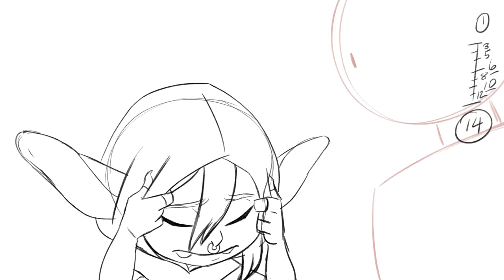2022 Animation Reel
Hello! Figured I would share this here. This is my animation demo reel. I am a storyboard artist and animator living in LA and this a little taste of some of my animation work. As of June 2022 I am not looking for studio work, however I am always open to freelance opportunities and discussing projects I may be able to assist on in the future.

Scenes in order, all animation done by me unless stated otherwise:
- Detective Nott
- Scene from unreleased online short
- Scene from An Early Spring, my senior thesis film (mud EFX by Madeline Jackson
- Another scene from AES
- Character animation for an unreleased musical short
- Crowd shot from Mary Poppins Returns (I was also responsible for layout for this shot)
- Scene from Mary Poppins Returns (I did the elephant couple, Jared Beckstrand did affectionately named "Rowdy Bunch" in the foreground)